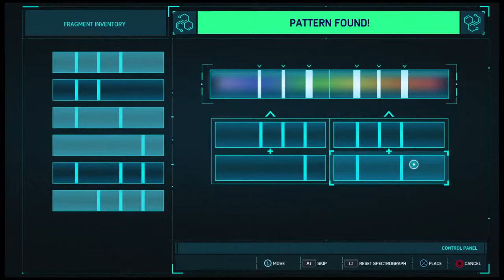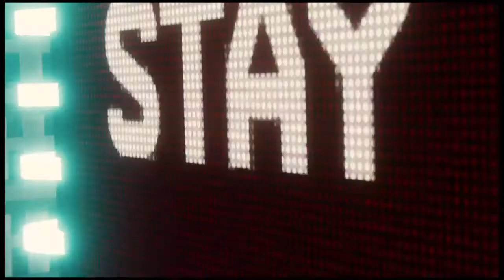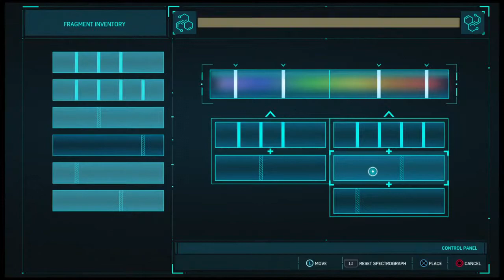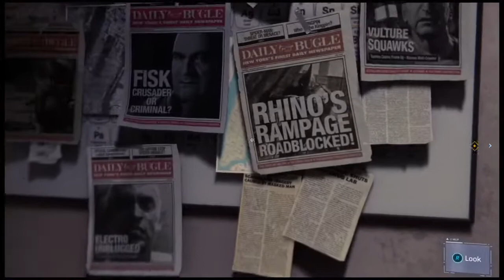Spider-Man Walkthrough part 13